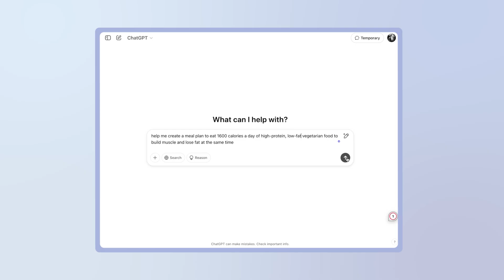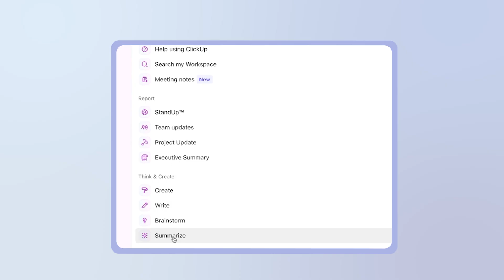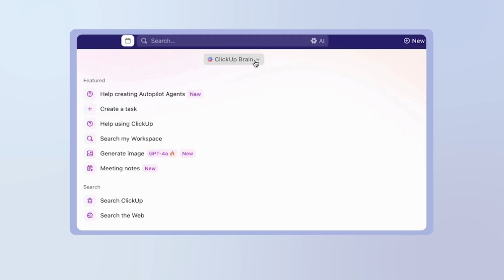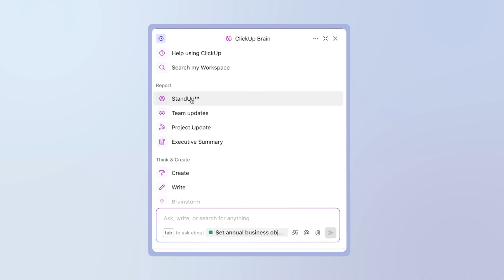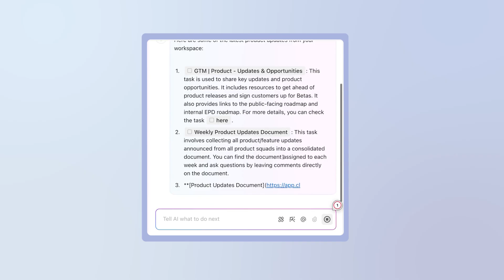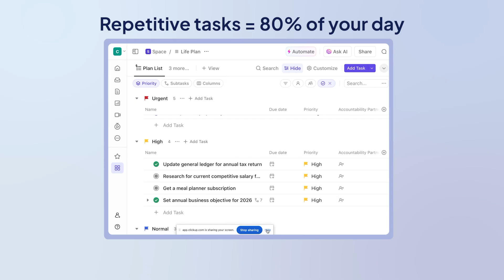How to Use AI as Your Personal Assistant | ClickUp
AI isn’t just for techies anymore—it’s your new personal assistant. In this video, I’ll show you exactly how I use AI to take care of repetitive tasks, brainstorm new ideas, and keep projects on track. You’ll see real-world examples of using AI for scheduling, research, project management, and content repurposing.

By the end, you’ll know:
✅ 5 tasks you can hand over to AI immediately
✅ The best AI personal assistant tools for busy professionals
✅ How to set up a simple workflow so AI works in the background

Stop wasting hours on admin and start letting AI do the heavy lifting.

🧠 What you'll learn:

0:00 - Why you're being robbed in broad daylight every single day
0:18 - Who is the thief robbing you every day?
0:22 - The crime scene
0:40 - The weapon to catch the thief
0:48 - How does AI work as your personal assistant?
1:01 - Types of AI assistants
1:27 - The only AI assistant that can do it all
1:49 - How to use AI as a writing assistant?
2:48 - How to use AI as a project assistant?
3:37 - How to use AI as a smart scheduling assistant?
4:24 - How to use AI as a research assistant and knowledge manager?
5:20 - How to use AI as an automation assistant?